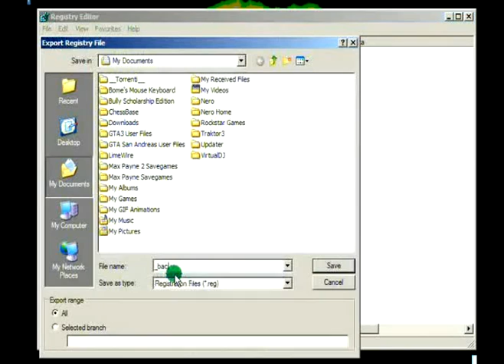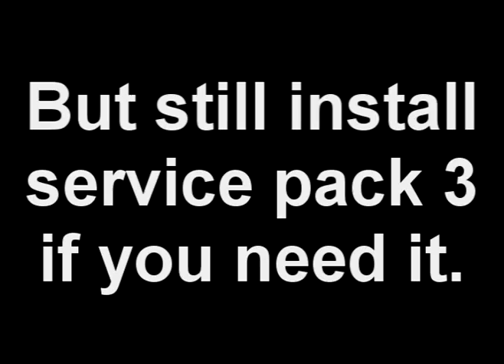Windows XP SP2 to SP3 reg hack for GTA IV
Gta IV has been released few days ago,and it (kinda) needs service pack 3 instaled.
As some people (like me) don't want to install sp3 just for gta,here's this simple registry tweak.

Instaling sp3 ain't bad thing,so you can do it anyway.